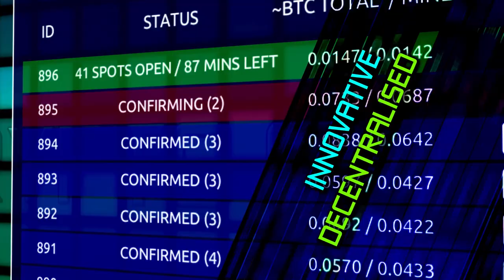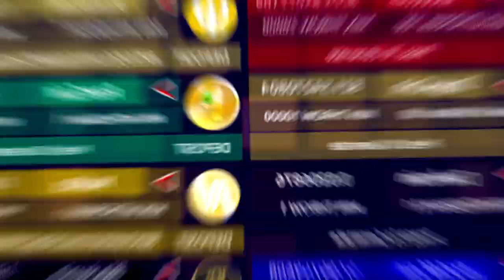Crypto Collider Bitcoin Game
Innovative Physics Based Bitcoin Trading Game
Play Now at CryptoCollider.com